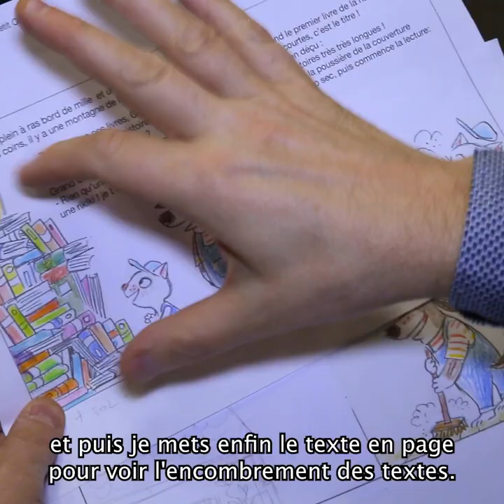Interview de Rascal et Peter Elliott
Petit Sioux - Les aventures de Grand Chien et Petit Chat, de Rascal et Peter Elliott

Aujourd’hui, Grand Chien demande à Petit Chat de l’aider à ranger son grenier. Nos deux amis ont passé leur bleu de travail pour s’attaquer à un vrai capharnaüm. Le grenier est plein à ras bord de mille et une choses : des bouquins, un mannequin, un gramophone et même un tipi ! Une fois le grenier en ordre, il est temps de dresser le tipi dans le jardin.